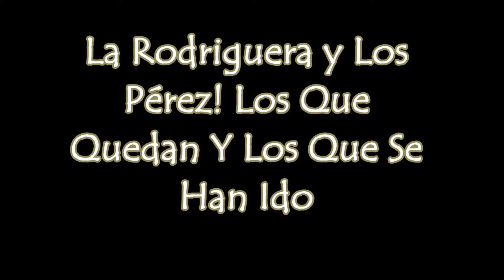La Rodriguera y Los Pérez! Los Que Quedan Y Los Que Se Han Ido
Video Privado de Johnny Diaz Apitz filmado el 10 de Julio de 1993, en la Iglesia de San Antonio de los Altos, Municipio Los Salías, Estado Miranda, de la primera comunión de Lisbeth Diaz Rodriguez y de Lorena Martinez Rodriguez y luego grabación que hizo Lolibeth Diaz Rodriguez en la casa en la celebración